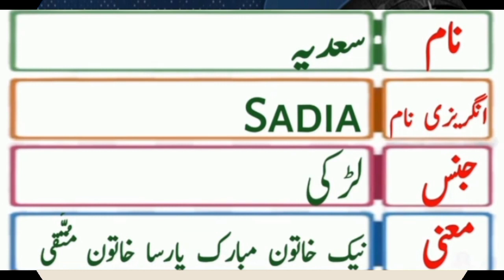sadia name meaning in English urdu English lucky day /lucky number/ lucky stone/ سعدیہ نام کے معنی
سعدیہ نام کے معنی